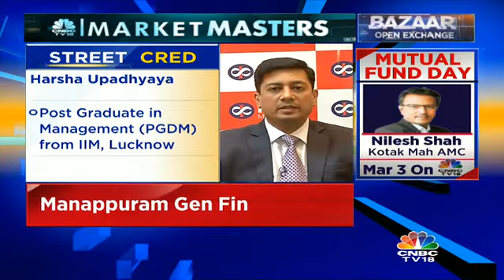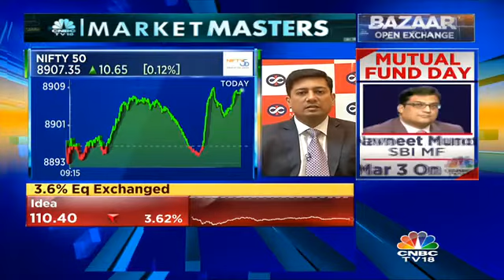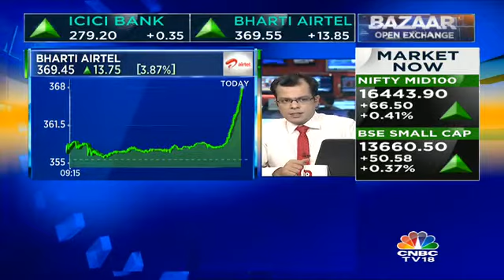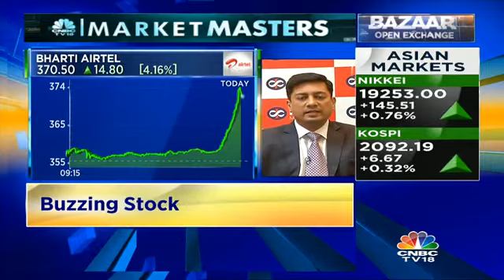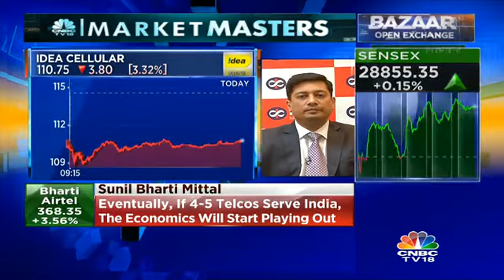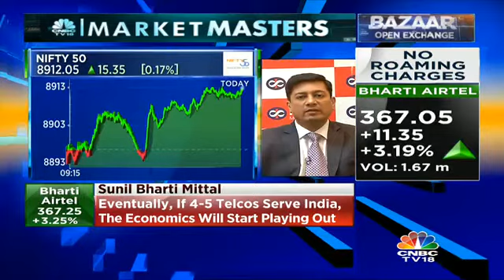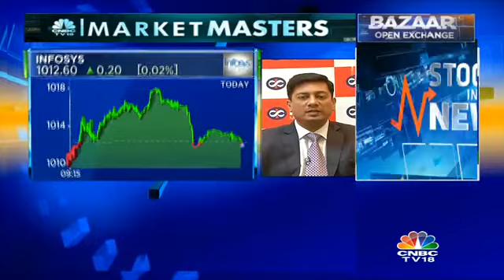Pricing Power Needs To Come Back In Telecom For Consolidation To Be Profitable: Kotak MF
Harsha Upadhyaya, CIO Equity, Kotak MF states that pricing power needs to come back in telecom for consolidation to be profitable.